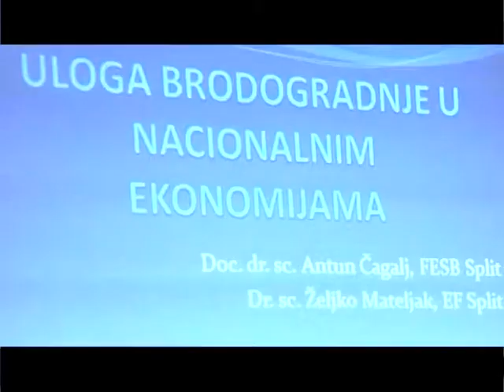Županijska kronika SDŽ Veljača 2013. 4